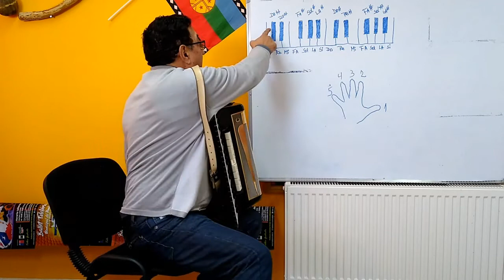Clases de Acordeón (1)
El profesor Víctor Villalobos nos enseña las partes del acordeón y los fundamentos básicos de este bello instrumento.